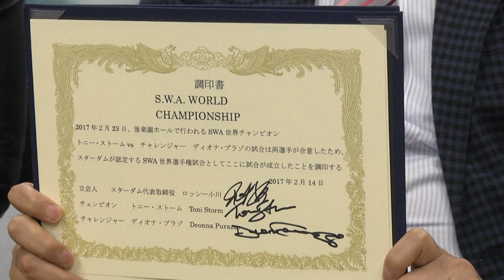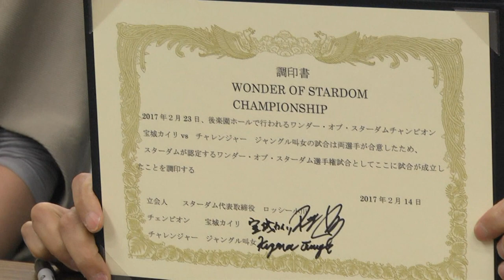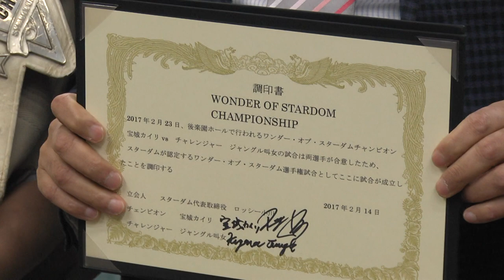2017.2.14 スターダム記者会見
２月１４日、スターダムが道場で記者会見を開催。2.23後楽園ホール大会の決定カード４試合が発表され、各選手が意気込みを述べた。